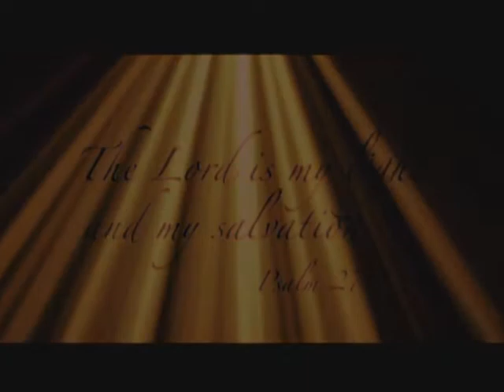ABA Part 1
2010 Annual Bishop's Appeal/Diocese of Norwich